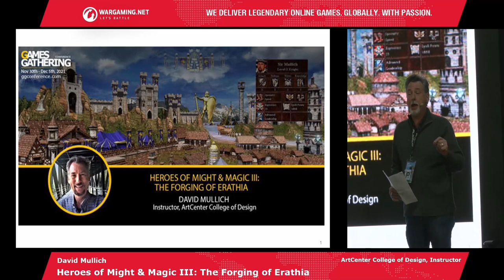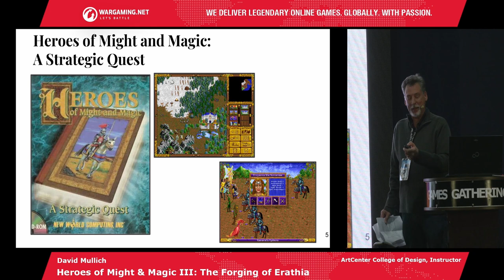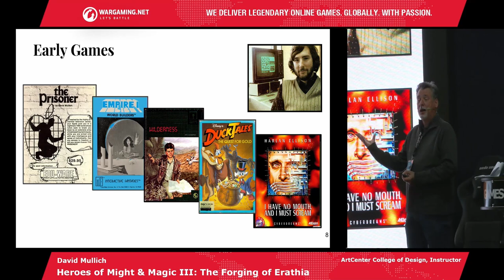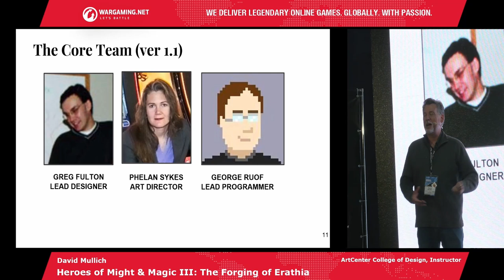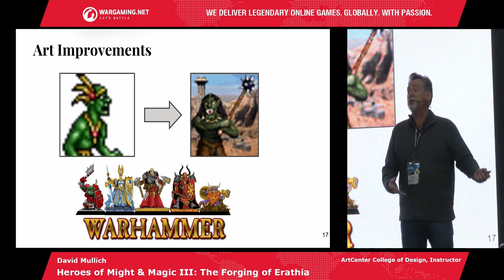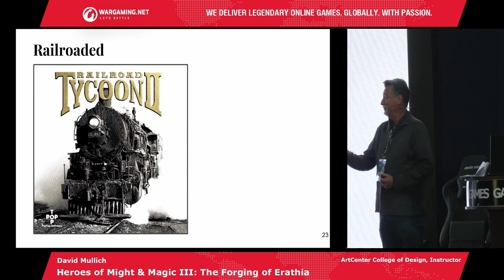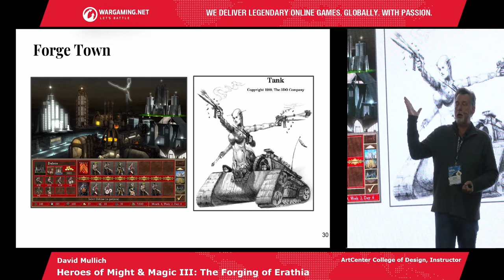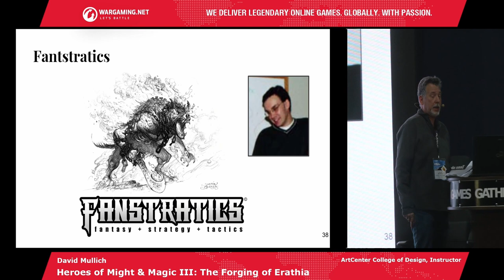David Mullich - Heroes of Might & Magic III: The Forging of Erathia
David Mullich
ArtCenter College of Design
Instructor

A detailed look at the design and production decisions behind one of the most popular turn-based strategy games of all time.

Видео сделано при поддержке Wargaming – одного из крупнейших мировых разработчиков и издателей на рынке free-to-play MMO. Наша команда — это талантливые, креативные и опытные профессионалы, которые создают легендарные AAA-игры. Присоединяйтесь к нам